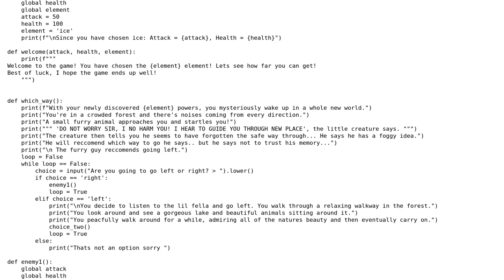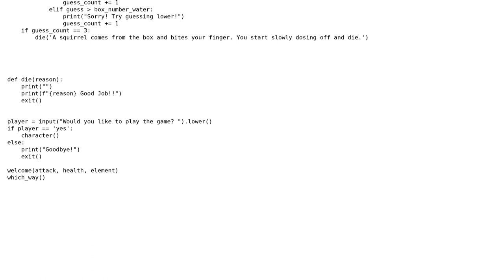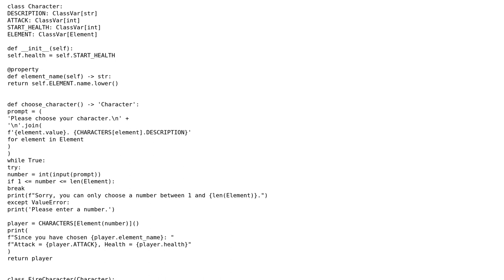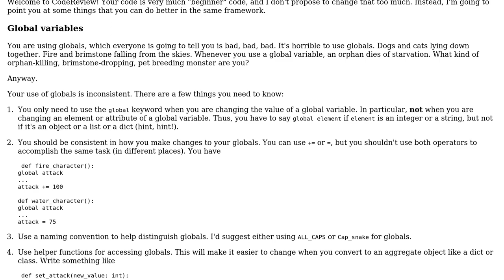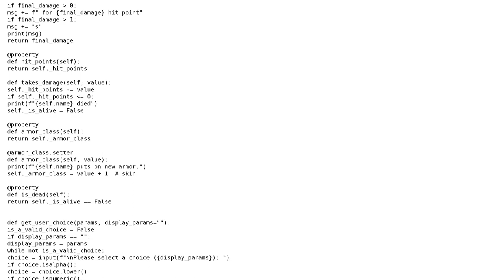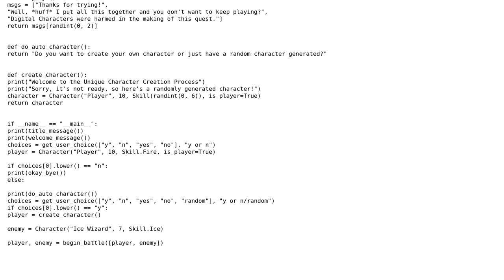Code Review: Create a little adventure world (3 Solutions!!)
Code Review: Create a little adventure world

With thanks & praise to God, and with thanks to the many people who have made this project possible! | Content (except music & images) licensed under CC BY-SA | Music | Images & others | With thanks to user Reinderien user NewWalker user C. Harley user aghast and the Stack Exchange Network Trademarks are property of their respective owners. You are responsible for your own actions.